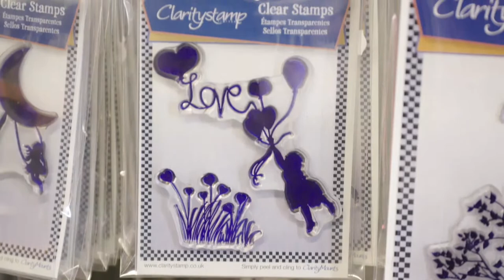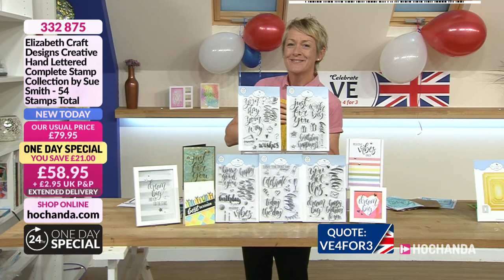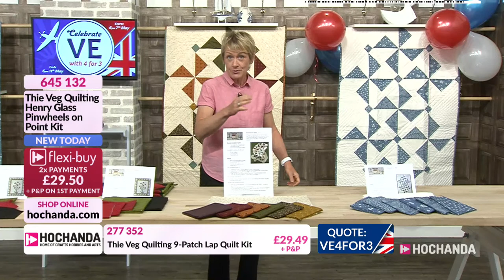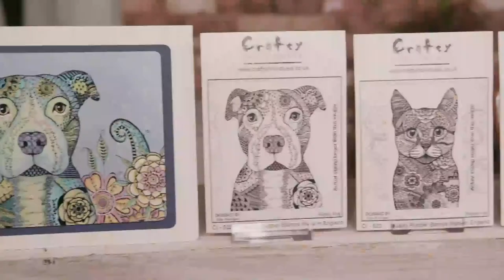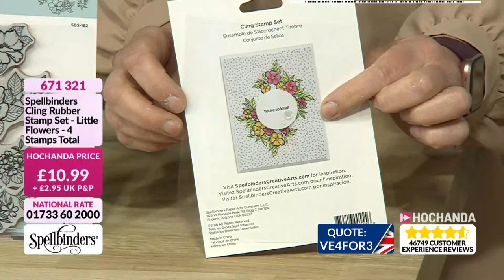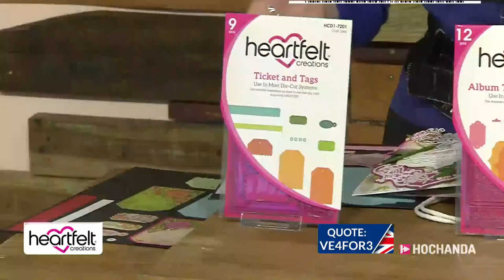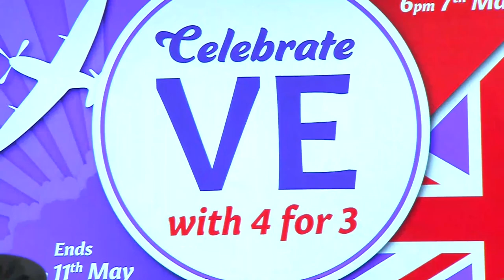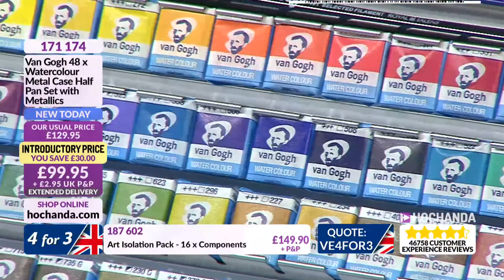Crafts with Spellbinders, Elizabeth Craft Designs, Thie Veg Quilting and more at Hochanda!